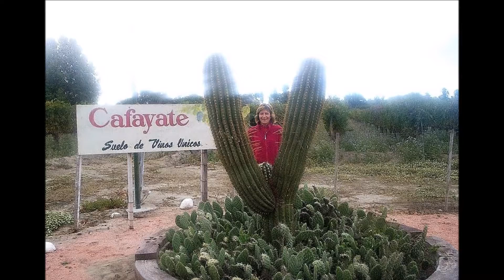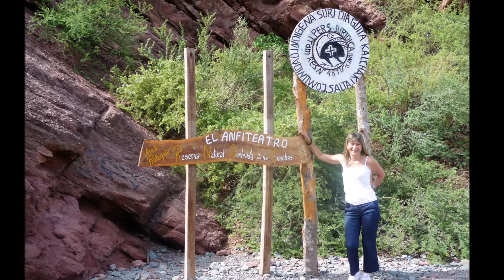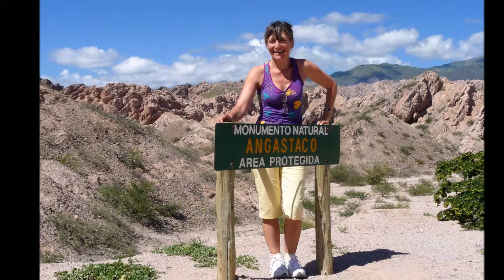CAFAYATE, Tierra del Sol y el Vino